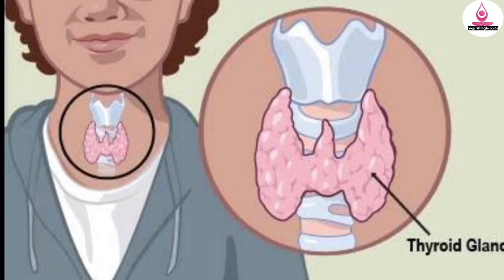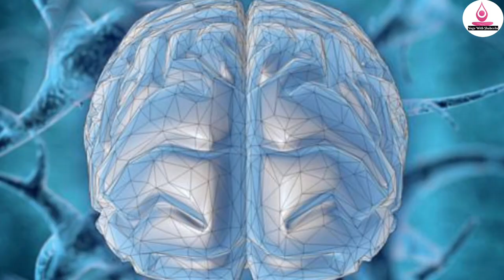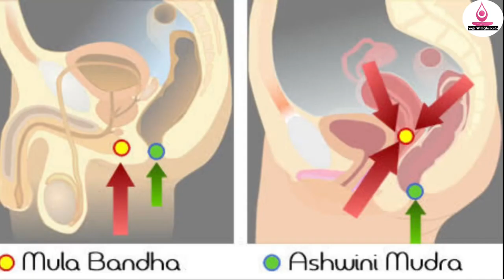उज्जायी प्राणायाम जालंधर बंध,मूल बंध और खेचरी मुद्रा के साथ Ujjayi Pranayama STEP BY STEP | Shaheeda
Namaste Doston,

is Video me Aapko Ujjayi Pranayama ke baare me sari jankari milegi jaise

These are the links- No Extra Charges for you if you buy from these inks . Your Contribution will definitely Help me in Some way.

My Studio Setup for Video

My Mobile

My Camera- Cannon 200mark 2D

Camera Professional Tripod-

My Mick- Rode

My Mick- Boya
Ring Light for video Creation

Green line Backdrop

White Backdrop

Back drop stand

Study Table for laptop

Products you wish to buy for your Practice

Jal Neti Pot

Sutra Neti ( Rubber)

Combo for Sutra Neti and jal neti

Yoga mat for Advance Practitioner

Yoga Blocks With Yoga Belt

Yoga Belt

trataka Candle

Books That I Refer

Bhagvad Gita

Hatha Yoga Pradipika

Gherand Samhita

Aasan Mudra and Pranayama Hindi

Aasan Mudra and Pranayama In English

Light On Yoga

Light on Pranayama

Pranayama for winters
Sardiyon ke lie Pranayama
ujjayi pranayama in hindi
ujjayi pranayama benefits
ujjayi pranayama cure thyroid
ujjayi pranayama technique
ujjayi pranayama yoga with shaheeda
ujjayi pranayama meaning
ujjayi pranayama steps
ujjayi pranayama contraindications
ujjayi shaheeda
ujjayi pranayama shaheeda
pranayam in hindi
benefits of pranayama in hindi
pranayam in hindi meaning
pranayama for cold